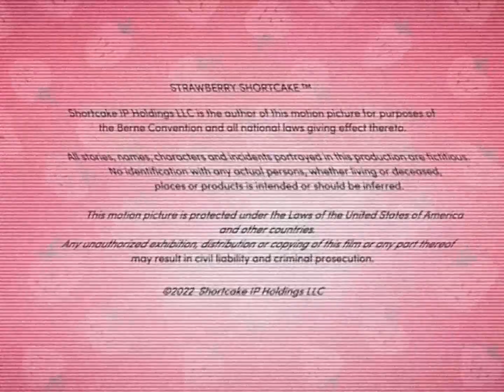HBO Kids US Changes Look (2nd July 2006)